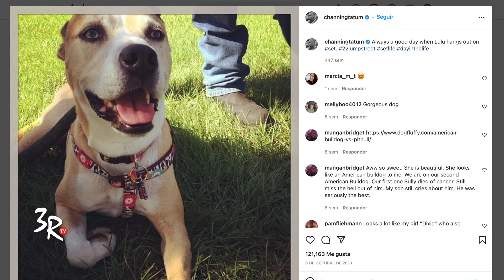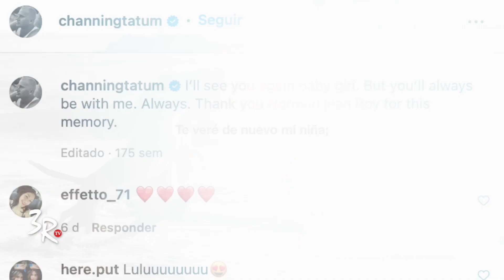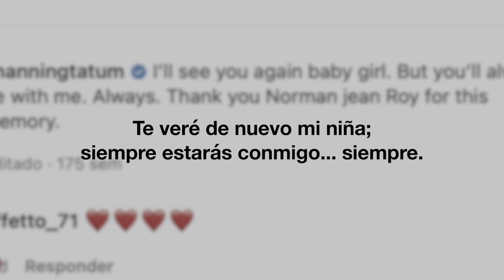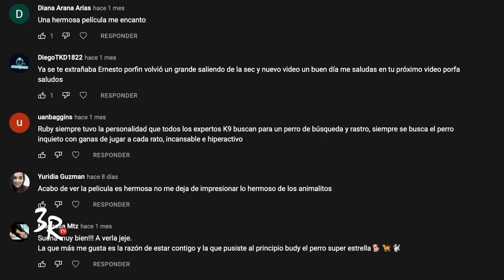DOG 'Un Viaje Salvaje' - La Historia Real que inspiró a Channing Tatum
"La realidad puede ser más interesante que la ficción."